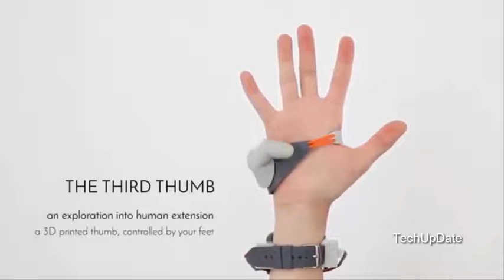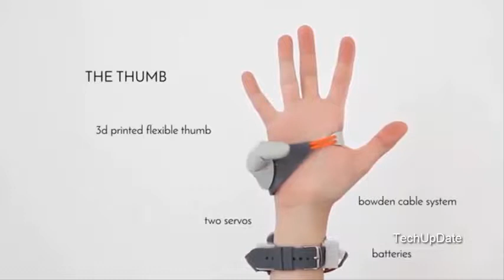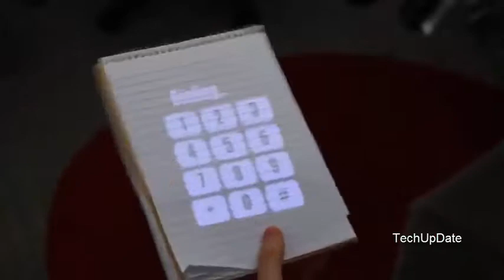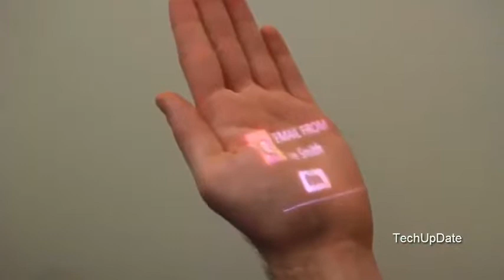5 CRAZY COOL INVENTIONS YOU NEED TO SEE 2017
The last century saw the rise of many cool inventions that helped pave the road for many of the cool gadgets we use today .Here we present you bunch of creative and awesome new inventions and gadgets that will make your life easier .These awesome inventions  are pretty cool.

8 Crazy Bike Designs You Have To See To Believe.These are crazy Bike Inventions you need to see . Check out these 8 new bike inventions that will make you ...

The last century saw the rise of many cool inventions that helped pave the road for many of the cool gadgets we use today .Here we present you bunch of ...

5 Crazy New Inventions You NEED To See - Amazing Inventions 2017 Product Links: Taga 2.0 Rockwell Razor ...